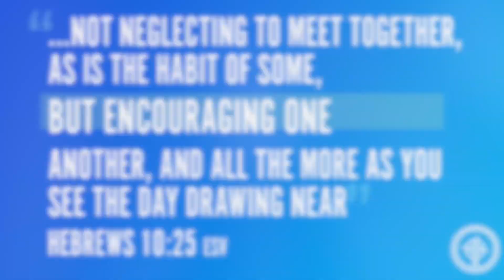"God Will Use Your Pain" (Share Your Story, June 5)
Thanks to Alyssa Konz for sharing her story!

CHRIST VICTORIOUS LUTHERAN CHURCH
Join us at 10:25 am every weekday for our "10:25" series of short videos full of inspiration, song, stories, and encouragement from the Bible.
Join us for a deeper study and time of worship on Sundays at 10:25 for our "10:25 Weekly" series.